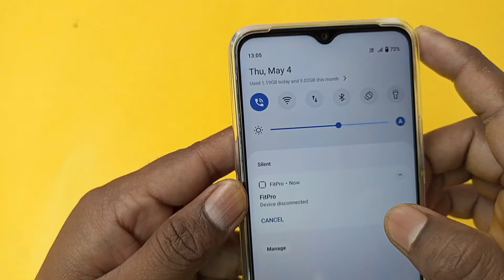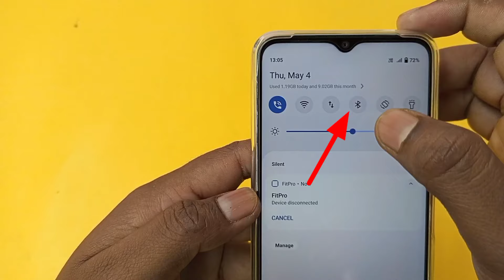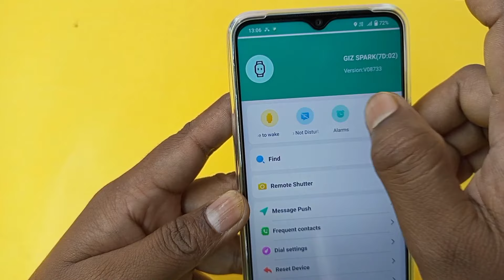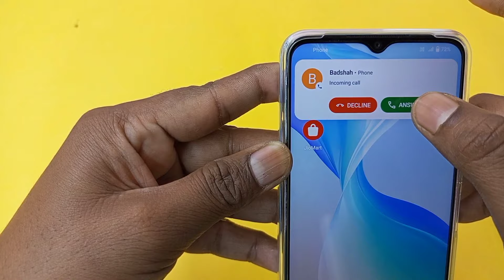smart watch me call nahi aa raha hai | smart watch me call ka notification nahi aa raha hai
smart watch me call nahi aa raha hai
smart watch me call ka notification nahi aa raha hai

इस वीडियो में दिखाया और बताया गया है कि smart watch में call नहीं आ रहा कैसे ठीक करें । सही तरीके से जानिए इस वीडियो को पूरा देखें और समझने में कोई दिक्कत आए तो comment ज़रूर कीजिए जवाब दिया जाएगा
In this video it is shown and told how to fix call not coming in smart watch.  Know the right way, watch this video completely and if there is any problem in understanding, then definitely comment, the answer will be given.